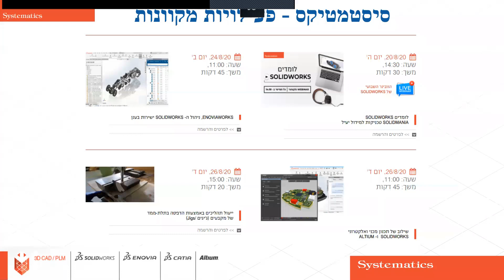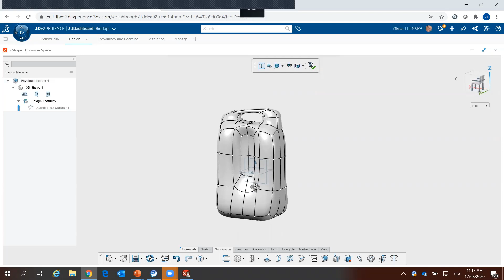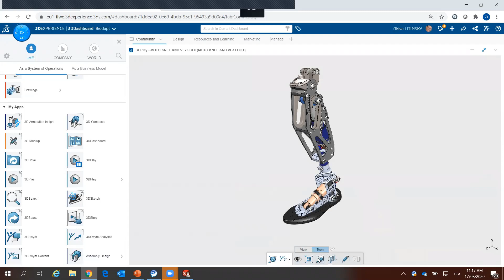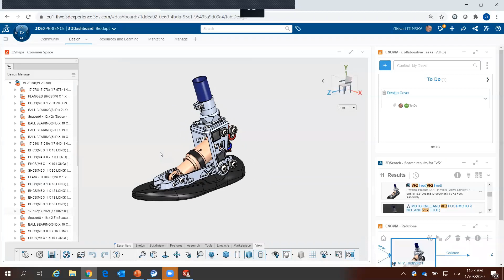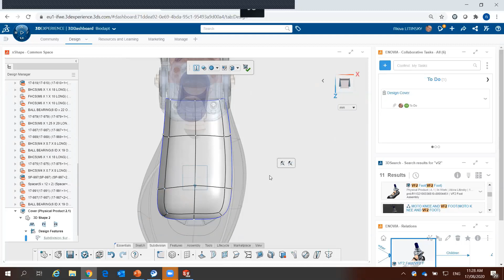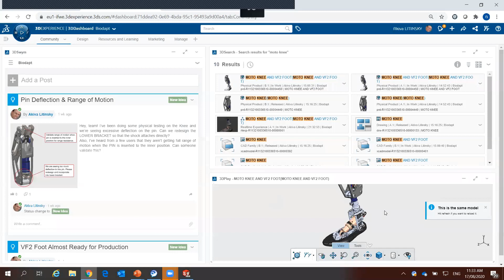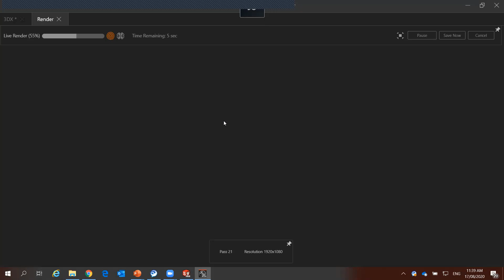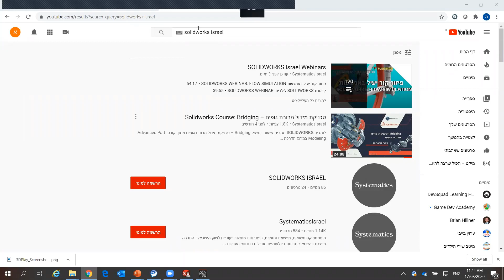SOLIDWORKS WEBINAR: 3DEXPERIENCE עיצוב משטחים ב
תכנון משטחים מורכבים תמיד היה משימה מאתגרת.
SOLIDWORKS פתרון חדש של
מאפשר לנו עכשיו לשלב בין תכנון מכאינ לבין עיצוב צורות אורגניות בסביבת ענן
בסמינר זה נלמד:
תכנון משולב מכני-עיצובי בעזרת כלים מתקדמים ב SOLIDWORKS ובפלטפורמת ה
ניהול ושמירת המידע בענן
ניהול משימות ורעיונות בסביבת הענן, מכל מכשיר ובכל מקום
עיצוב בעזרת כלי חדשני בענן – xShape ליצירת הצורות האורגניות המורכבות ושילובו
SOLIDWORKS בתוך התכן המכני ב
SOLIDWORKS VISUALIZE הפקת רינדורים באיכות פוטוראליסטית בעזרת
שיתוף המידע והתוצאות הסופיות בסביבת הענן.
למי הסמינר מיועד :
SOLIDWORKS מתכננים ומעצבים שעובדים עם
מנהלי מחלקות פיתוח ותכנון
מנהלי סטודיו לעיצוב
מנחים:
SOLDIWORKS עקיבא ליטינסקי | מנהל פתרונות
SOLIDWORKS תום גולדמן | מהנדס אפליקציה, פתרונות
3DCAD&PLM זיו חזי, מנהל טריטוריה של פתרונות